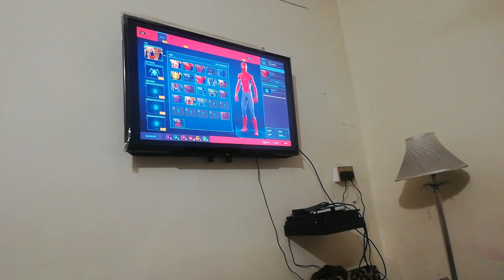How's my Vacations going on|Muhammad Arham world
How's my Vacations going on